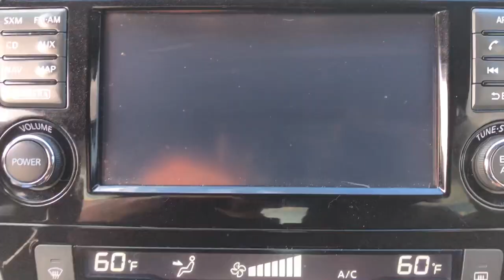2017 Nissan Rogue Knoxville, Farragut, Oak Ridge, Maryville, Gatlinburg, TN HP679689A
CASPIAN BLUE Used 2017 Nissan Rogue available in Knoxville, Tennessee at Jim Cogdill CDJR. Servicing the Farragut, Oak Ridge, Maryville, Gatlinburg, TN area.

EPA 32 MPG Hwy/25 MPG City! SV trim CASPIAN BLUE exterior and Charcoal interior. NAV Heated Seats Bluetooth Remote Engine Start All Wheel Drive [S10] FOG LAMPS [U01] SV PREMIUM PACKAGE Alloy Wheels. KEY FEATURES INCLUDE: All Wheel Drive Heated Driver Seat Bluetooth Aluminum Wheels Remote Engine Start Nissan SV with CASPIAN BLUE exterior and Charcoal interior features a 4 Cylinder Engine with 170 HP at 6000 RPM*. OPTION PACKAGES: SV PREMIUM PACKAGE safety shield technologies and moving object detection Motion Activated Liftgate Around View Monitor Heated Leather Steering Wheel Radio: AM/FM/CD/AUX NissanConnect w/Navigation mobile apps Nissan navigation w/voice guidance 7 color touch-screen display Nissan voice recognition for navigation and audio SiriusXM Traffic SiriusXM Travel Link (weather fuel prices movie listings stock info and sports) and Siri Eyes Free FOG LAMPS. EXPERTS ARE SAYING: Edmunds.coms review says Front seat comfort is as good as it gets in this class. Youll wont feel confined in the Rogue whether in the front or back. The rear seats offer 9 inches of fore/aft adjustment and both rows offer a good sense of space.. Price does not include licensing costs registration fees taxes and dealer doc fee of $699 which are to be paid by the consumer.